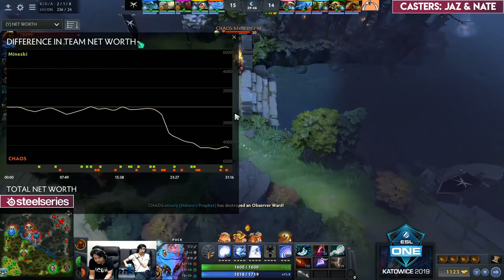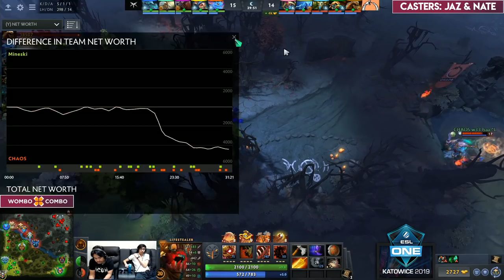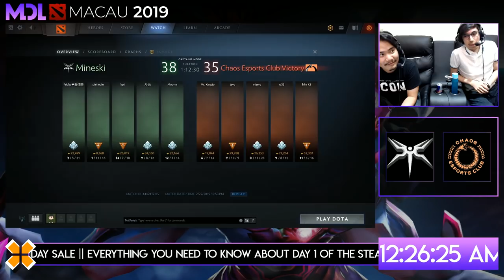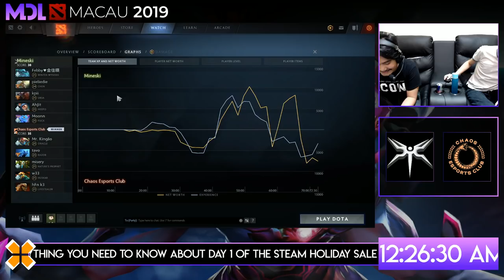Mineski vs Chaos Esports Club Game 1 (BO3) | ESL One Katowice Lower Bracket Round 1